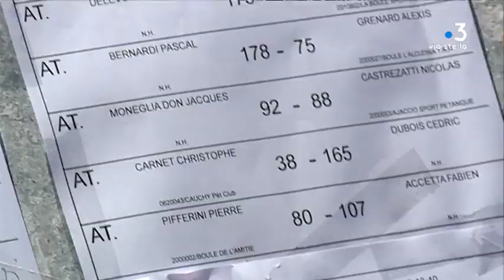Ajaccio : le 6e festival international de pétanque se tient jusqu’au dimanche 14 juillet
Ajaccio accueille jusqu'au dimanche 14 juillet la sixième édition du festival international de pétanque. Au total, plus de 2.000 joueurs sont attendus pour cette compétition. Parmi eux, plusieurs champions européens.

Intervenants - Jean-Philippe Santucci, Président Association "Ajaccio sport pétanque" ; Andréa, 14 ans ; Charles Weibel, Champion du monde de pétanque.
Equipe - Marie Cristiani ; Martin Cauwel ; Dominique Lameta.